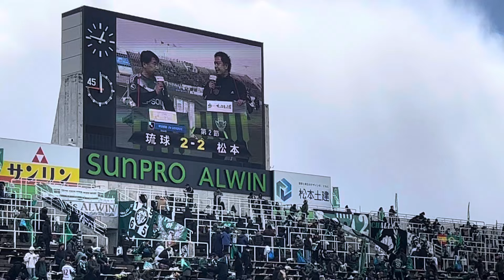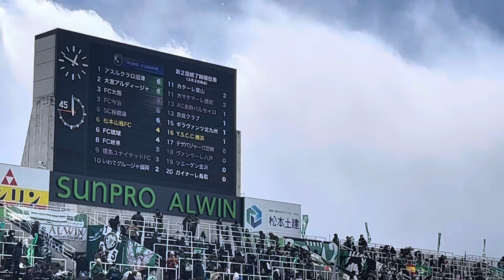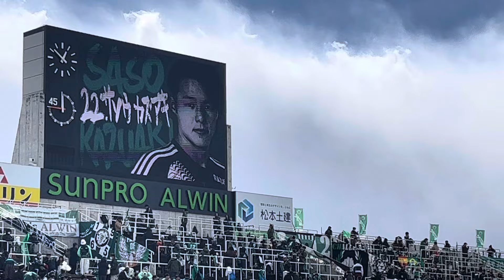松本山雅FC VS YSCC横浜 アルウィンTV